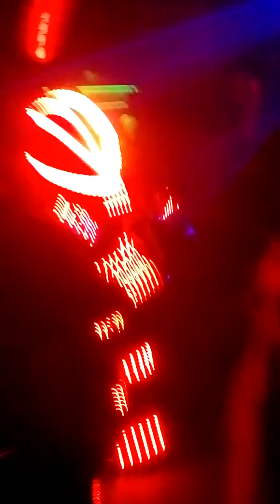Burokrat party mojo))